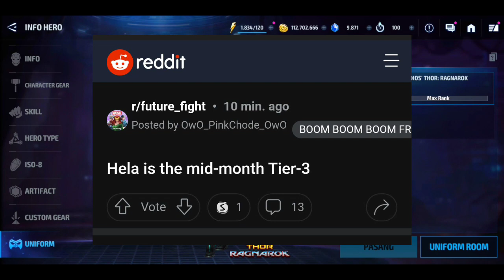Mid Month Update What IF ? Bahas Tuntas Bocoran Leak Data Mine Update V765 - Marvel Future Fight